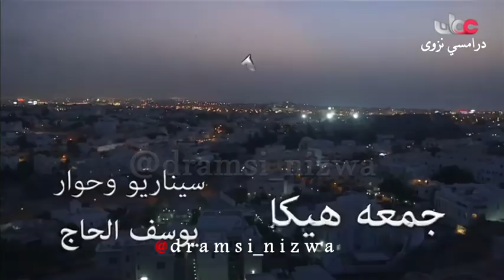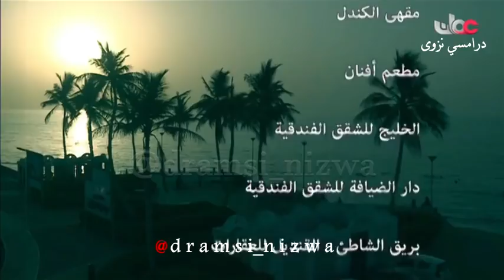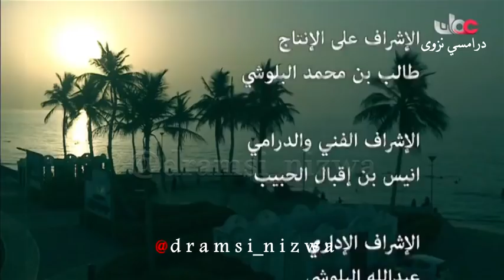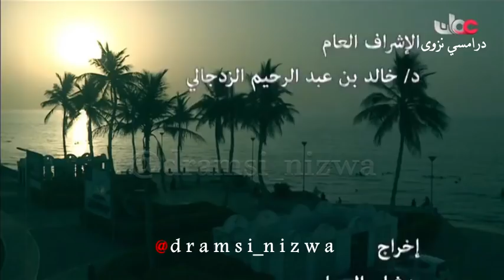المسلسل العُماني ناس وناس ( العـامل ) إنتاج 2012م